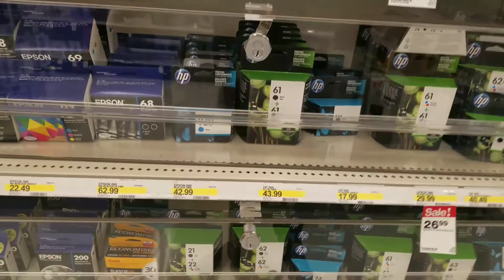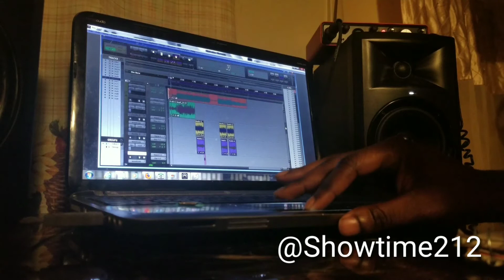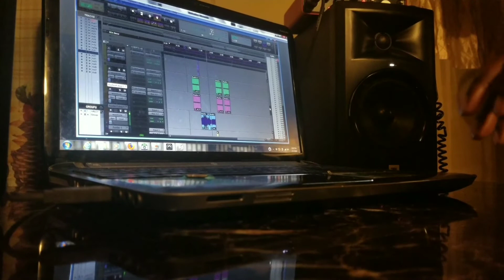IQue | My Journey | Make it | Ep14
✅ 2Gifted Books links -

📔 2Gifted 2 Give Up

📕2 Gifted 2 Settle

📘Too Gifted - The Treasure Lies Within

📗2 Gifted” Finding Treasure Within” SEL Workbook -